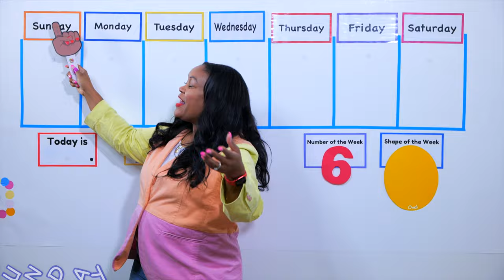Today is Monday Song - Circle Time with Ms. Monica - Days of the Week Sing-Along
Today is Monday Sing-Along - Circle Time with Ms. Monica - Days of the Week

Enjoy this sing-along from Ms. Monica's Circle Time.  There's one for each day of the week.  Watch each day and go over the day of the week with your child or students.  Happy Monday!

It’s official, now you can stream and download some of your favorite Circle Time with Ms. Monica songs.

You can practice singing the days of the week everyday. Your little ones can even Choo Choo every morning at home, in school and even in the car.

What songs can you Stream?
1.  Good Morning Train
2.  Days of the Week Album
3.  Wheels on the Bus
4.  What's the Weather (coming soon)

More Preschool Learning From Ms. Monica:

1.  Ms. Monica's Preschool Worksheets

2.  Ms. Monica's Virtual Preschool Program